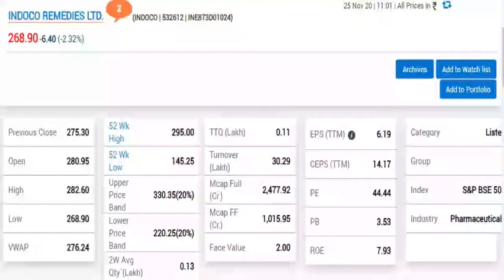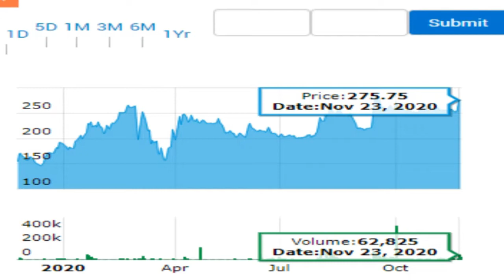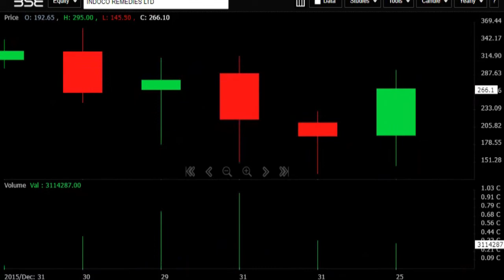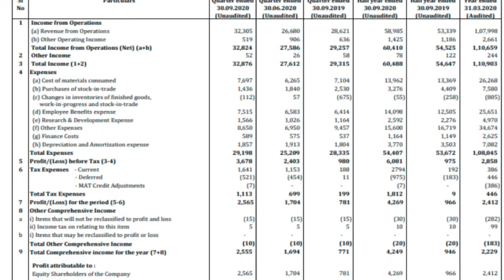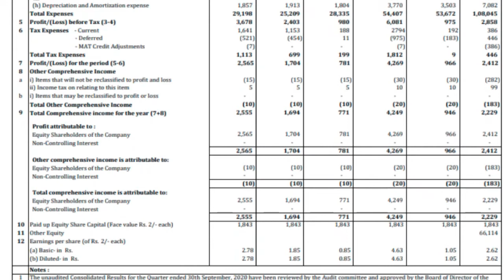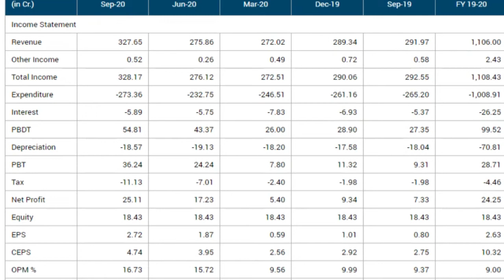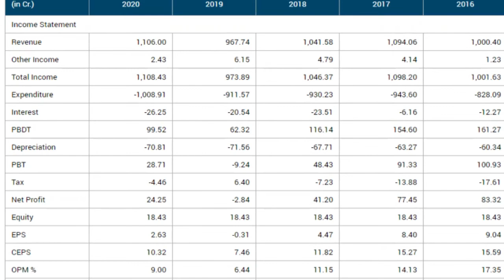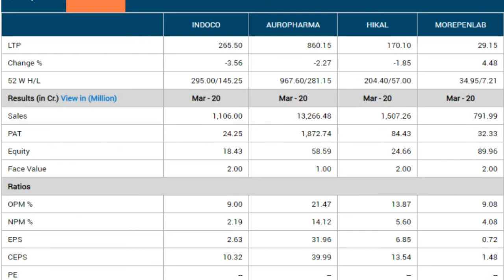INDOCO REMEDIES STRONG FINANCIAL GROWTH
please view  following link for best buy MINIRATNA SUBMARINEGOVT  stock MAZAGON SHIP BULDERS  to double money

Today we are going to see  INDOCO REMEDIES q2fy21 results. To day Current price,
52 week high price, 52 low price ,Market capitalization , Face value,
Earning per share, PE ratio ,PB, ROE,
1 year performance graph, 5 year chart
Share holding details of INDOCO REMEDIES
Promoter holding ,FII’S, DII’S,PUBLIC,OTHERS
and also going to see the  full view of q2fy21 results.